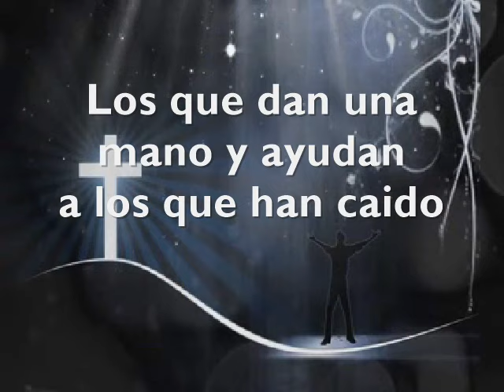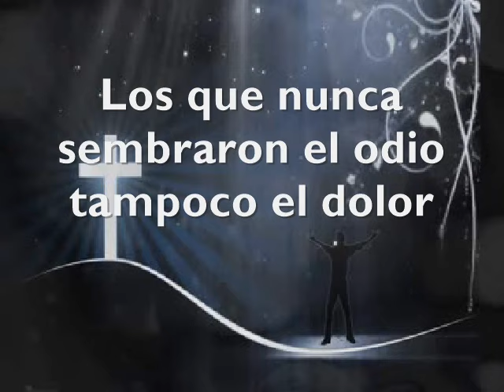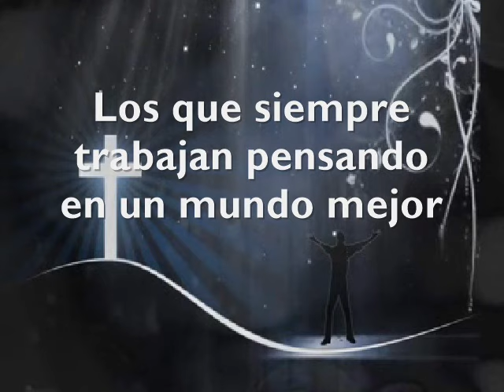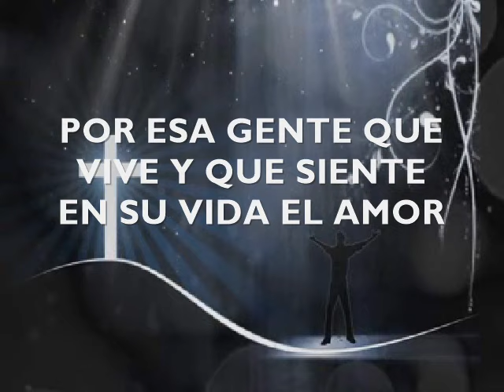ALELUYA POR ESA GENTE - ICM Chile